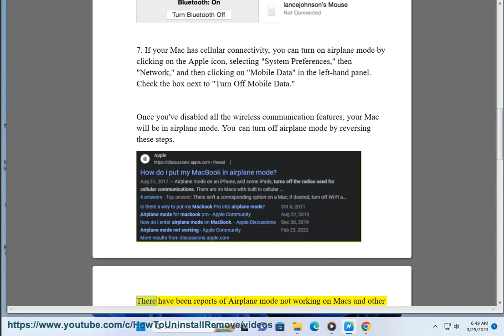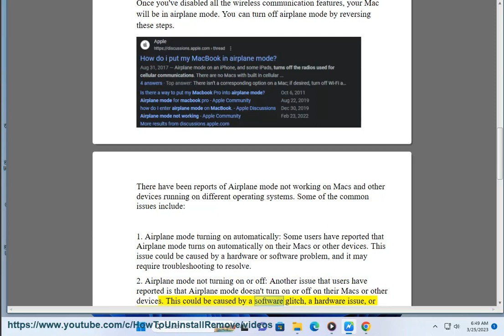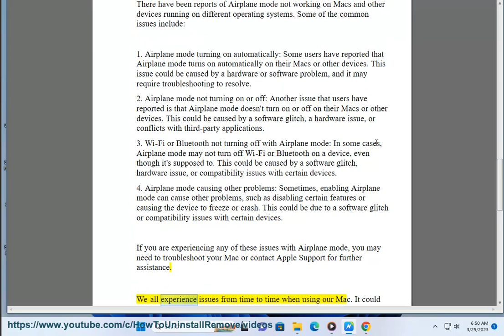Enable Airplane mode on Mac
Here's how to Enable Airplane mode on Mac. For starters, use CleanMyMac X@ so u can efficiently manage installed app & your Mac.

I. If you are having trouble turning on Airplane mode on your Mac, here are a few things you can try:

1. Restart your Mac: Sometimes, simply restarting your Mac can help resolve software issues and glitches that may be preventing Airplane mode from turning on.

2. Update your Mac: Make sure your Mac is running the latest version of macOS. Software updates often include bug fixes and improvements that can help resolve issues with Airplane mode and other features.

3. Check for hardware issues: If your Mac's hardware, such as its wireless card, is damaged or malfunctioning, it may prevent Airplane mode from turning on. In this case, you may need to take your Mac to an authorized repair center.

4. Reset the SMC: The System Management Controller (SMC) is responsible for controlling several hardware functions on your Mac, including Airplane mode. Resetting the SMC can sometimes help resolve issues with Airplane mode. To do this, shut down your Mac, hold down the Shift + Control + Option keys along with the power button for 10 seconds, then release all keys and turn your Mac back on.

If none of these steps work, you may need to contact Apple Support for further assistance.

II. If Airplane mode is not turning off on your Mac, here are some steps you can try:

1. Restart your Mac: Just like when Airplane mode won't turn on, sometimes restarting your Mac can help resolve issues preventing it from turning off.

2. Check your keyboard: Make sure that the keyboard shortcut for Airplane mode is not stuck. Press the key for Airplane mode (F12) a few times to ensure it is not stuck in the pressed position.

3. Check for updates: Make sure your Mac is running the latest version of macOS. Updating your software can sometimes help resolve issues.

4. Reset the SMC: Resetting the SMC can sometimes help resolve issues with Airplane mode not turning off. To do this, shut down your Mac, hold down the Shift + Control + Option keys along with the power button for 10 seconds, then release all keys and turn your Mac back on.

5. Check for third-party software conflicts: Sometimes third-party software can interfere with Airplane mode. Try quitting any third-party applications running on your Mac and see if that resolves the issue.